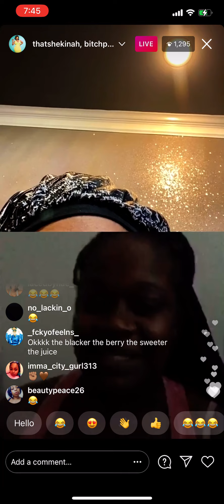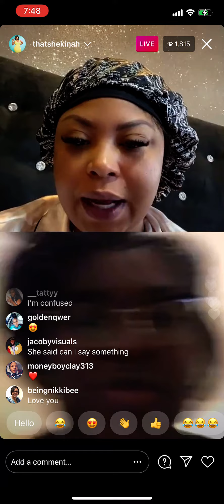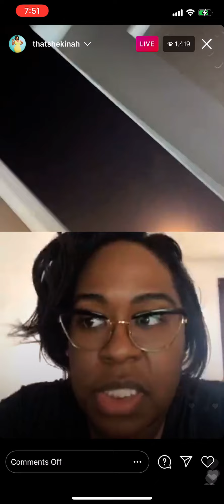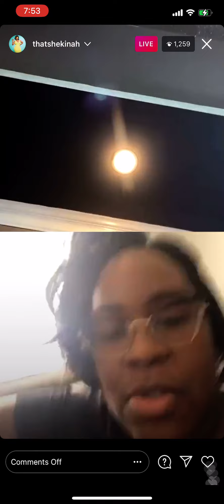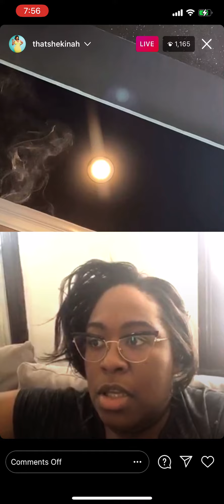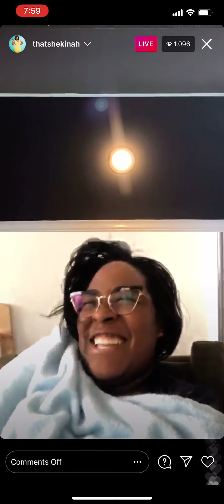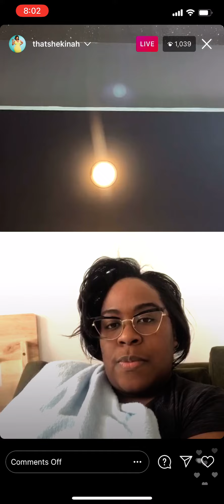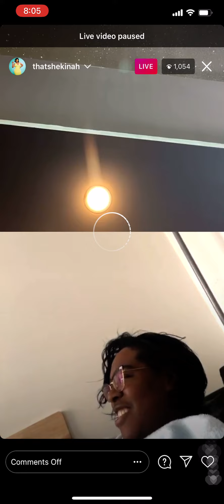SHEKINAH JO HAS A STOCKER IG LIVE 2-2-21